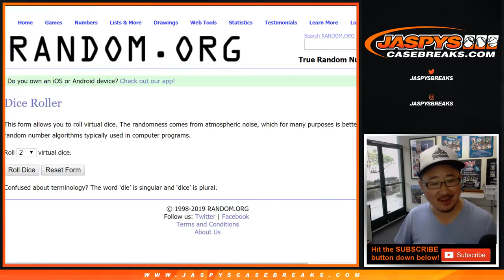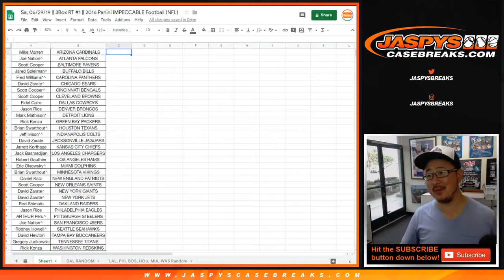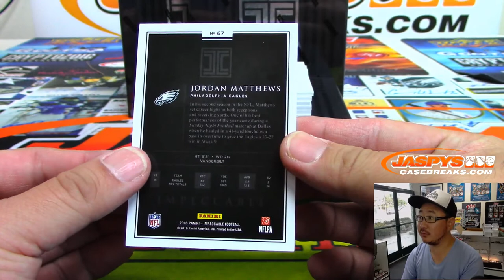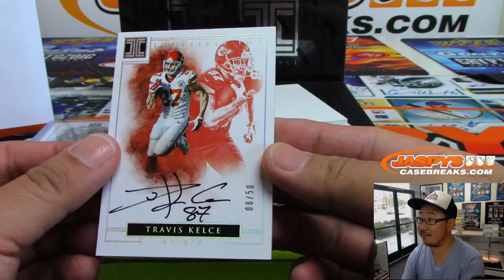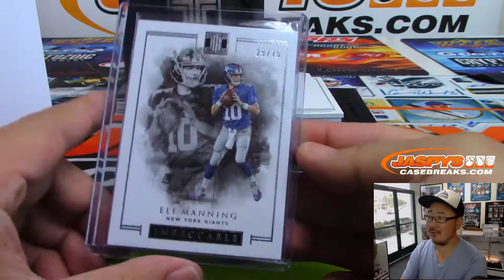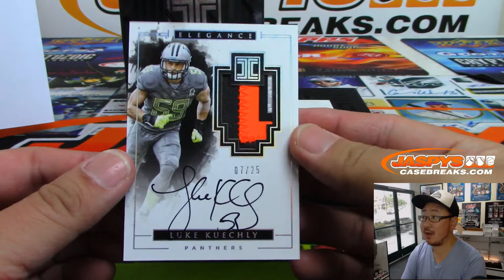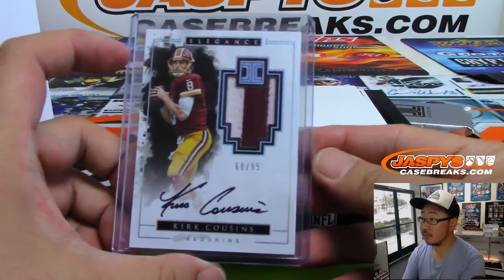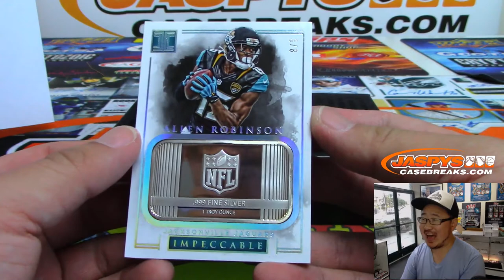Sa, 06/29/19 || 3Box RT #1 || 2016 Panini IMPECCABLE Football (NFL)